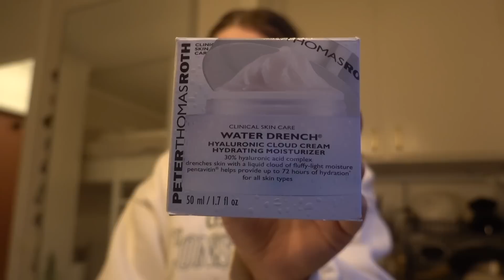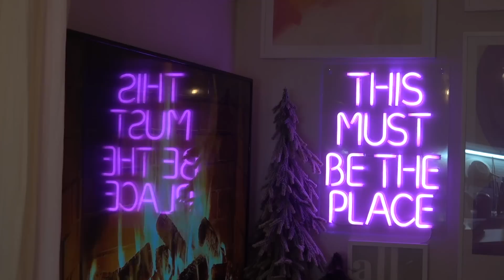JULPYNTAR 20 KVM | VLOGG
Reklam för Lyko
EMTISS15
Koden ger 15% på massor av produkter, giltig mellan 11-18 dec

Vad tycker ni om pyntet? Vill ha mer egentligen men det får bli nästa jul❤️

♯ VANLIGA FRÅGOR
▶ Jag filmar med min  GoPro 6 Black // Iphone 12 pro // Canon PowerShot G1 X